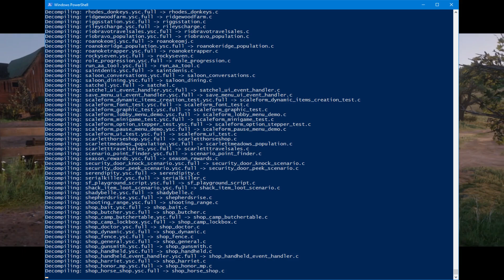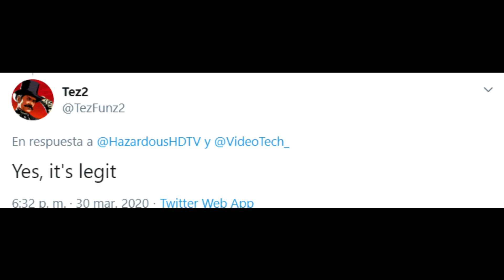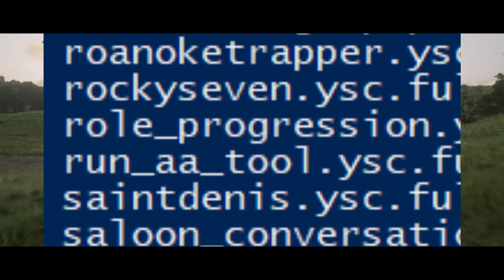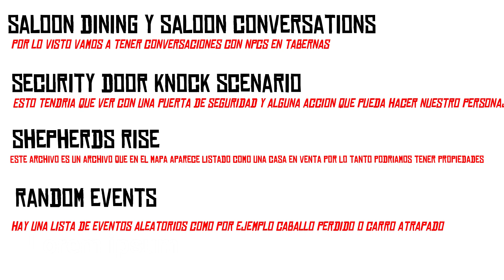Nuevo rol Red Dead Online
Lo dije mal en el video, quería decir que con open IV se pueden jugar a los mods y todo ese tema , no al roleplay ;)

Hey que tal! En este nuevo vídeo os vengo a enseñar un nuevo código filtrado de la próxima actualización de red dead online

00:00 Intro

00:21 Comienzo del vídeo

01:14 leyendo el código

03:40 Final del vídeo

[LINKS IMPORTANTES]